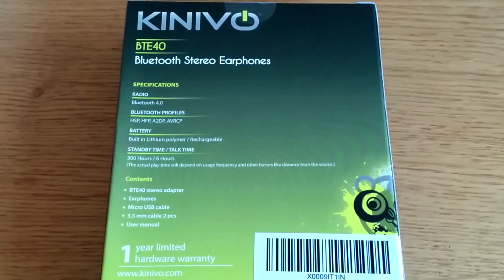Kinivo BTE40 Bluetooth Stereo Headphones Unboxing